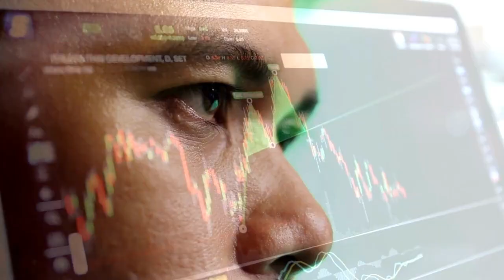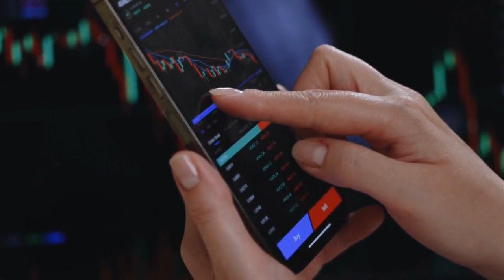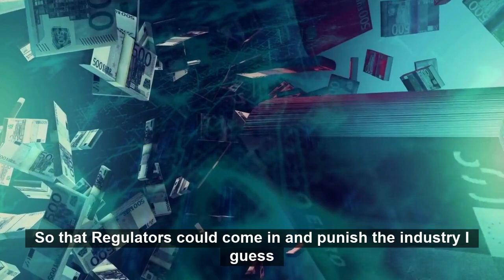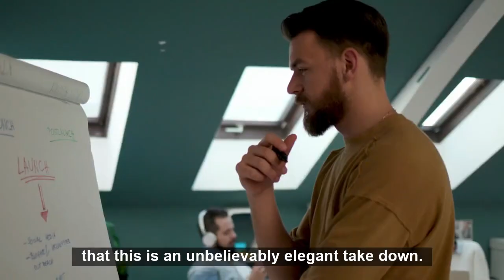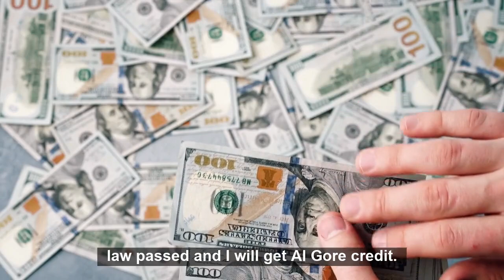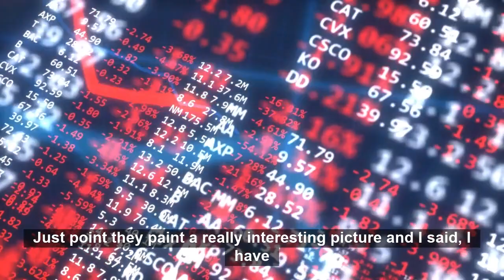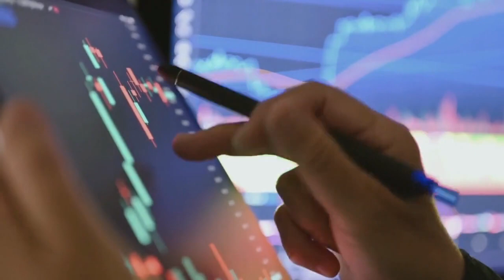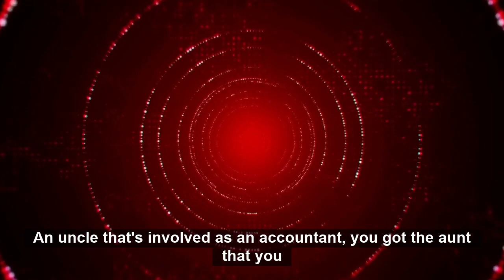Mark Yusko Warns Bitcoin Price to Face More Danger After FTX Disaster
In today's video, Mark Yusko, The Founder, CEO & CIO of Morgan Creek Capital Management, discussed the FTX Collapse and the recent Sam Bankman-Fried Interview and its impact on all markets including crypto.